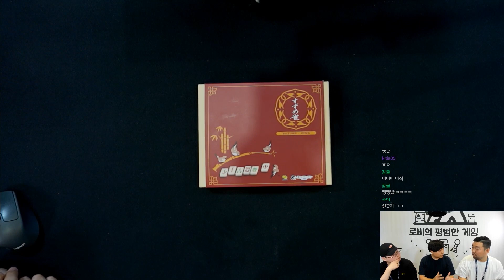참새작이 한글로 나온다?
보드게임콘 클락와이즈 소식 [참새작]